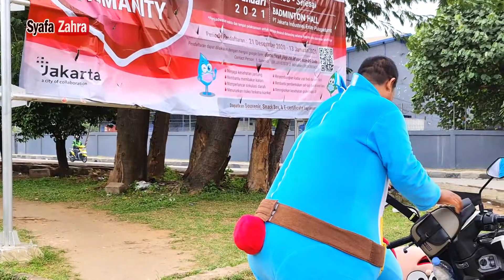Doraemon dan Nobita Mencari Shizuka | Stand by Me Doraemon 2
Bagi kalian pecinta film doraemon, film Doraemon bertajuk Stand by Me Doraemon 2 akan rilis pada Februari 2021 lho. Video kali ini hiburan badut lucu badut doraemon dan nobita naik motor mencari shizuka. Apakah Nobita & Shizuka Mau Nikah?

Badut lucu badut tiktok terbaru, badut upin ipin dan badut LoL. Selain badut marsha ada juga badut mampang tik tok, badut ulang tahun tik tok dan juga barongsai tik tok juga ondel ondel tik tok.